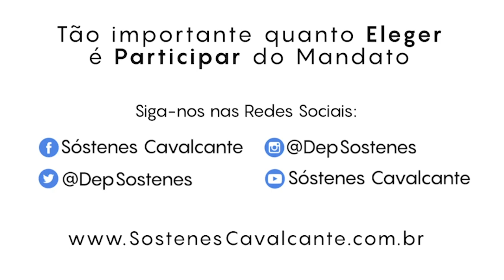"Pai de pobres não rouba a nação!" Sóstenes na CCJ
O deputado federal Sóstenes Cavalcante (DEM-RJ) fez um discurso acalorado na noite desta segunda-feira (11), durante a reunião da Comissão de Constituição e Justiça e de Cidadania que debateu a Proposta de Emenda à Constituição (PEC) 410/18, que permite a prisão após condenação em segunda instância.